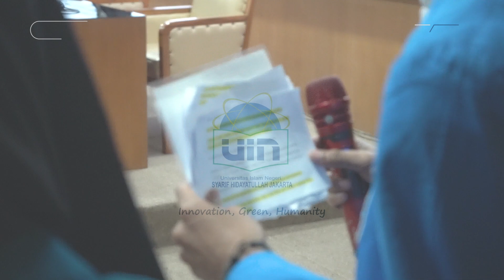Seminar Sosialisasi Tracer Study: Tingkatkan Partisipasi Alumni dan Dukung Akreditasi Unggul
Diorama Harun Nasution, Berita Kemahasiswaan Online-  Tim Kemahasiswaan dan Alumni UIN Jakarta menyelenggarakan Seminar Sosialisasi Tracer Study untuk Calon Alumni pada Kamis, (30/5/2024) di Ruang Diorama Harun Nasution UIN Jakarta.

Seminar ini diadakan dalam rangka meningkatkan partisipasi alumni dalam Tracer Study dan mendukung pencapaian akreditasi Unggul UIN Jakarta. Acara ini dihadiri 195 mahasiswa semester 6 dan 8, serta menghadirkan dua narasumber ahli, yaitu Dr. Ade Solihat, S.S., M.A., Kepala Sub Direktorat Pendataan Alumni dan Tracer Study Universitas Indonesia dan Rani Anggrainy, S.Pd., M.T., Kepala Divisi Tracer Study Universitas Negeri Jakarta.

Dalam sambutannya, Kepala Biro Administrasi Akademik, Kemahasiswaan, dan Kerjasama (AAKK) Priyono M.Pd., menyampaikan rasa syukur atas pencapaian akreditasi Unggul UIN Jakarta, yang merupakan akreditasi tertinggi di antara UIN di seluruh Indonesia.

Priyono menjelaskan bahwa Tracer Study merupakan salah satu indikator penting dalam penilaian akreditasi, dan partisipasi alumni yang tinggi dalam Tracer Study akan sangat membantu UIN Jakarta dalam mempertahankan akreditasi Unggulnya. Melihat pentingnya peran alumni dalam Tracer Study, UIN Jakarta mengundang mahasiswa semester 6 dan 8 untuk mengikuti seminar ini. Diharapkan para mahasiswa ini dapat membantu tim kemahasiswaan dan alumni dalam menyosialisasikan Tracer Study kepada teman-teman mereka.

Kedua narasumber, Dr. Ade Solihat dan Rani Anggrainy, dalam paparannya menyampaikan materi tentang pentingnya Tracer Study dan bagaimana meningkatkan partisipasi alumni.

Dr. Ade Solihat menjelaskan bahwa Tracer Study dapat membantu UIN Jakarta dalam mengukur efektivitas program pendidikan, mengembangkan program alumni yang lebih bermanfaat, meningkatkan reputasi UIN Jakarta di mata publik, dan memperkuat jaringan alumni.

Wakil Rektor III Bidang Kemahasiswaan UIN Jakarta, Prof. Ali Munhanif, M.A., Ph.D menyampaikan bahwa era digital yang terjadi saat ini sangat mempengaruhi universitas dalam melakukan tata kelola guna meningkatkan mutu dan kualitas pendidikan. Prof. Ali Munhanif juga menambahkan bahwa salah satu acuan yang dapat dilihat dalam menilai mutu universitas adalah profile alumni.

Seminar Sosialisasi Tracer Study ini diharapkan dapat meningkatkan kesadaran alumni UIN Jakarta tentang pentingnya Tracer Study dan mendorong mereka untuk berpartisipasi aktif dalam pengisian data Tracer Study. Partisipasi alumni dalam Tracer Study akan memberikan manfaat yang besar bagi UIN Jakarta dalam meningkatkan kualitas pendidikan, mempertahankan akreditasi Unggul, dan membangun reputasi universitas.

Penanggung Jawab : Zaenal Muttaqin, M.A.
Produser  : Indra Munawar, M.Pd.
Pengadministrasi : Yuyun Yuliana
Kamerawan : Hermanudin
Videografer : Ali Nasrun Meha
Penyunting Video (Video Editor): Muzakir, Asnadi